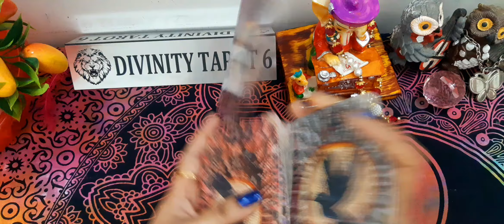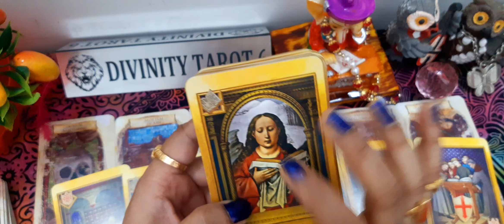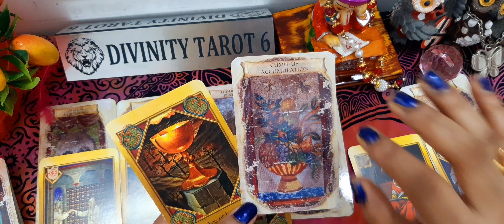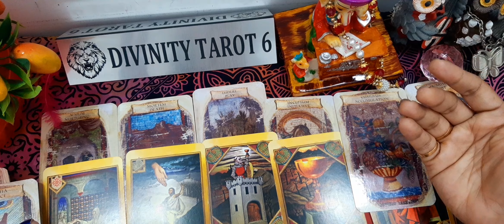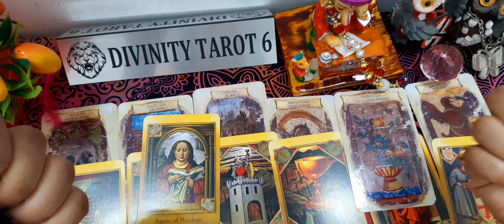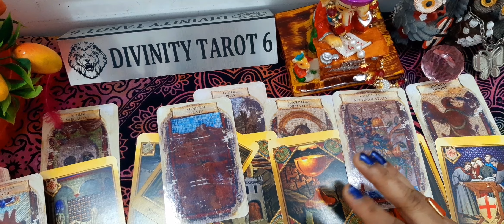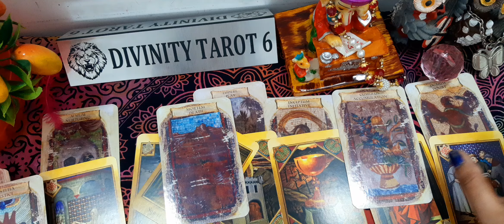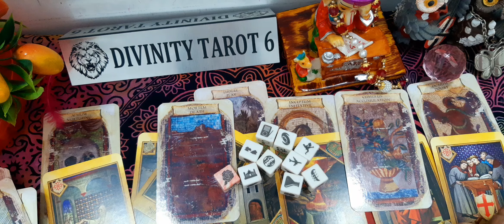आपके जीवन का अगला चरण 🌻🪷NEXT PHASE OF YOUR LIFE 🧬 WILL BE LIKE THIS whatiscomingnext